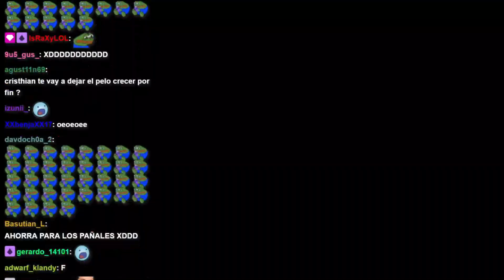F por la donación anterior XDD